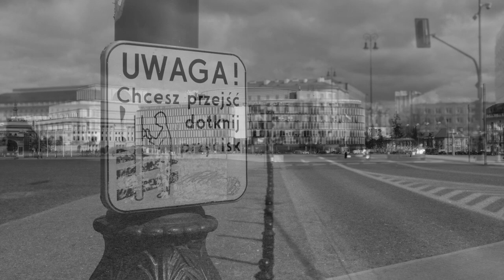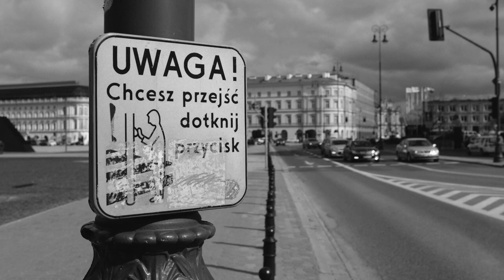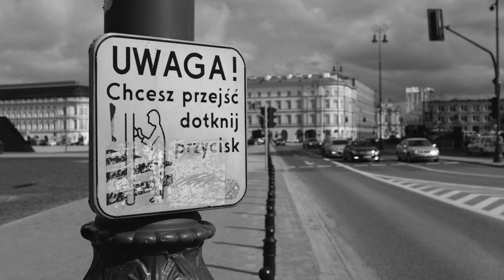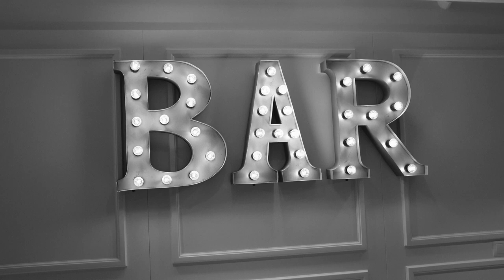Dlaczego od 5 lat biegam codziennie?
Wcale nie dlatego, żeby schudnąć.

- Zacząłem biegać, aby schudnąć, jednak samo bieganie nie sprawi, że schudniesz -  80% sukcesu to dieta.
- Zauważyłem, że jeśli biegam rano, to później mniej się stresuję w ciągu dnia. Jeśli nie biegam mam mniejszą cierpliwość, jestem rozdrażniony, wszystko mnie denerwuje, odczuwam niepokój.
- Fakt, że bieganie tak dobrze wpływa na redukcję stresu, świadczy o tym, że nasze społeczeństwo rozwija się w złym kierunku. Aby móc w nim funkcjonować normalnie, ludzie muszą uprawiać aktywność fizyczną.
- Zamiast skupiać się na biznesie i zarabianiu pieniędzy należałoby skupić się na człowieku, jego emocjach, potrzebie bliskości. Jednak nasza zachodnia kultura nie zwraca uwagi na podstawowe potrzeby człowieka.
- Bieganie bardzo dobrze robi mi na głowę i pomaga stawiać czoła tej zachodniej rzeczywistości. Napisz, czy podzielasz moje zdanie.
► MONTAŻ: Jerzy Rajkow-Krzywicki na Davinci Resolve Studio